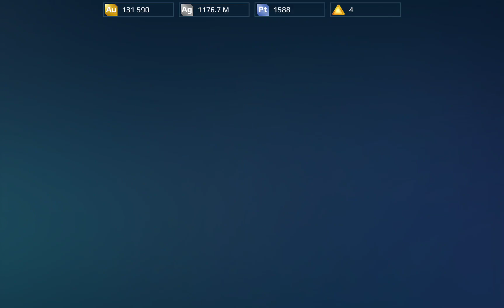¡ NO MEJORES CUALQUIER ARMA ! | TOP 5 de las MEJORES ARMAS del MERCADO NEGRO - War Robots